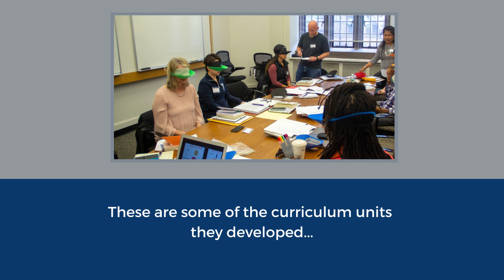Gary Brudvig, “Chemistry of Cooking”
Gary Brudvig, Professor of Chemistry, Molecular Biophysics, and Biochemistry at Yale University, led a seminar on “The Chemistry of Cooking.” Brudvig states: “Learning about the chemistry of cooking is a great way to make science relevant to the everyday lives of our students.”